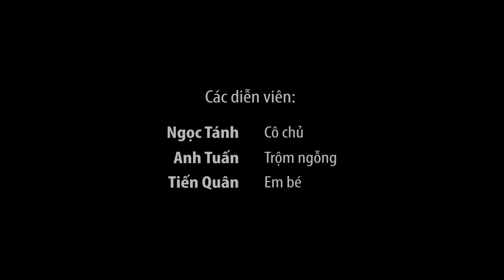TOT Film - Tiểu phẩm 7: CHUYỆN TÌNH HAI CON NGỖNG (Episode 7: Love Story of The Couple of Geese)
TOT FILM - PHIM THI CA
Tiểu phẩm 7: CHUYỆN TÌNH HAI CON NGỖNG
Episode 7: Love Story of The Couple of Geese
TpHCM - 04/2017